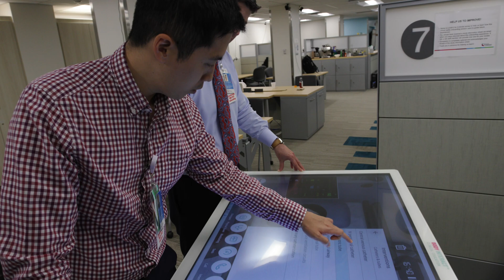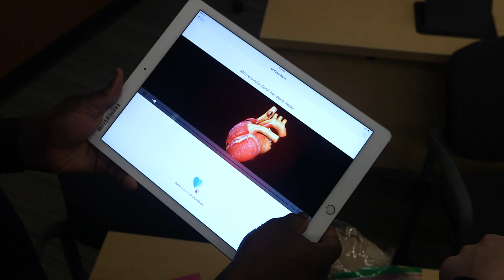Pediatric Cardiology Fellowship Program | Cincinnati Children's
The Division of Cardiology and the Heart Institute at Cincinnati Children’s are committed to producing the next generation of leaders in the pediatric cardiology community. We offer an exciting, in-depth and high-quality experience for our fellows. Our training program combines excellent teaching, exceptional mentoring and personal guidance to allow each fellow to become a skilled pediatric cardiologist, a scholarly thinker and a critical investigator.

About the Cardiology Fellowship Program at Cincinnati Children’s:
Our comprehensive training program offers participation in state-of-the-art patient care and opportunities for high-quality research training in a variety of clinical and translational venues. A broad-based and active faculty provides training in all cardiology subspecialty areas:

Adult congenital heart disease
Cardiac intensive care
Center for Acute Care Nephrology
Electrophysiology
Fetal cardiology
Heart failure / transplant
Interventional cardiology
Non-invasive imaging
Preventive cardiology